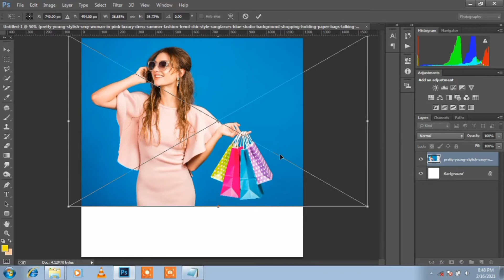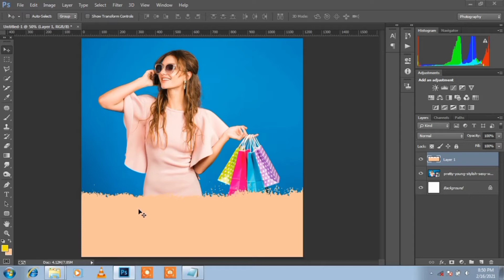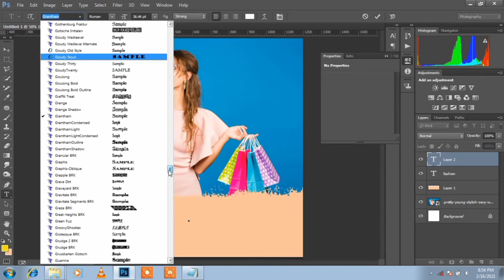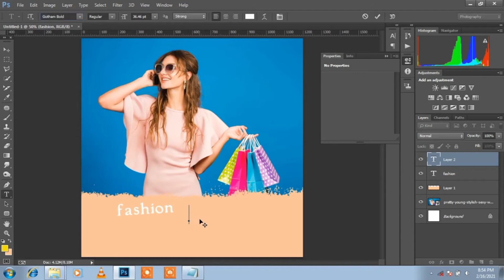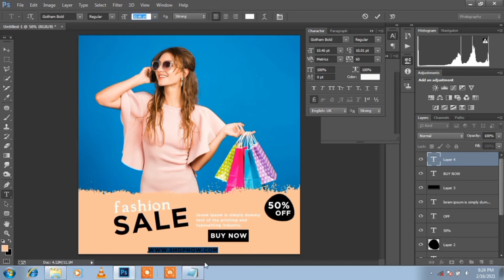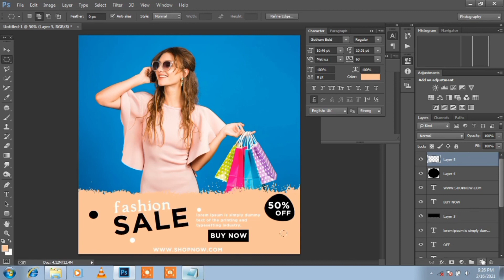How to design a fashion promo banner || Instagram post || Photoshop tutorial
Hi guys! In this video I design a fashion promo banner like a Instagram post